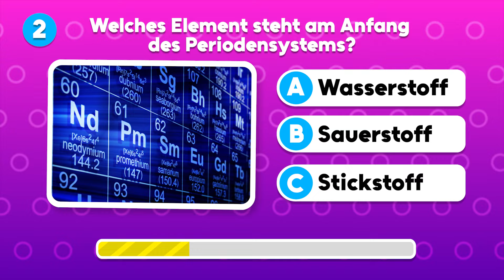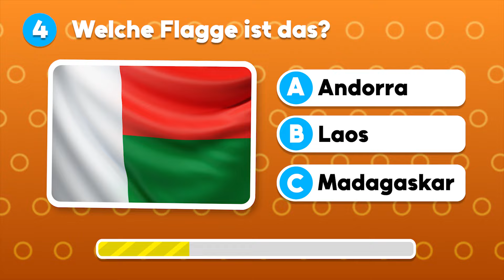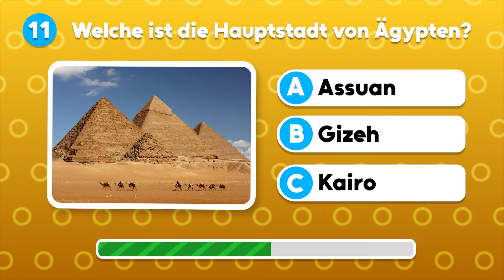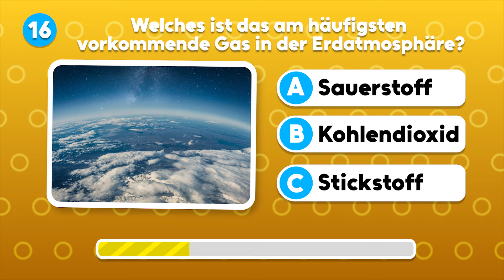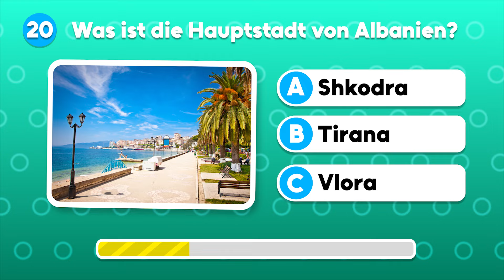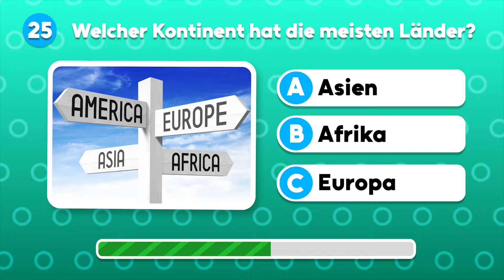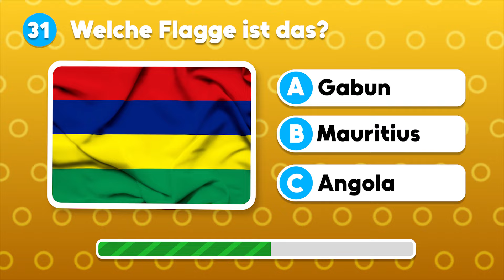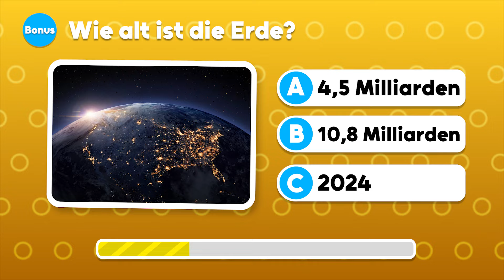Schaffst du alle 35 Allgemeinwissensfragen? 🏆🧠 | Allgemeinwissen Quiz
Teste dein Allgemeinwissen mit diesem 35 Fragen Allgemeinwissen Quiz! Dieses Allgemeinwissen-Quiz wird dir dein Wissen komplett abverlangen. Stelle dein Wissen auf die Probe und finde heraus wie gut dein Allgemeinwissen wirklich ist. Also, bist du bereit um herauszufinden wie viel du über die Welt weißt?